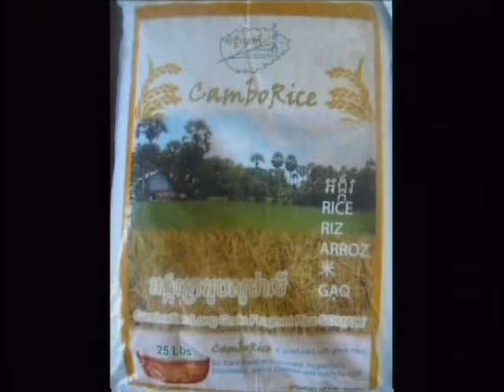VOKA Episode 61 Part 2